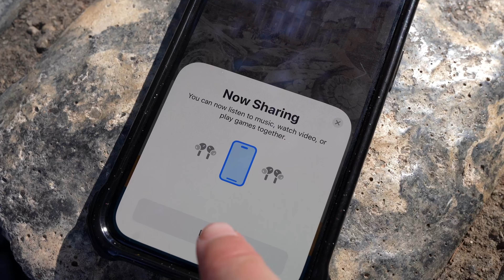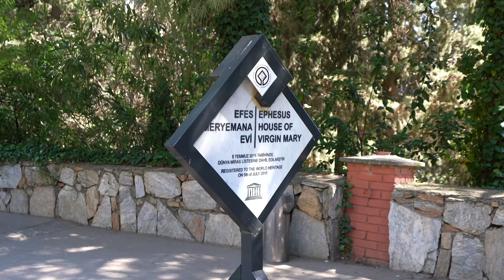The BIBLE Was Written Here!!! Ephesus the Ancient City (Greek, Roman & Christian History)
Today we:

1) rent a car for the first time internationally
2) drive through the GORGEOUS Turkish countryside
3) explore the Ancient City of Ephesus with Rick Steve's Audio Tour (UNESCO World Heritage Site)
4) eat delicious food
5) explore St. John's Basilica
6) visit the Temple of Artemis (one of the 7 ancient wonders of the world)
7) see Mother Mary's House

Thanks for joining us! We're so thankful you're along for the journey with us!

For Madison, a former reality TV producer, the dream is the madventure community, connecting people through travel, experiencing new cultures, and trying the best foods from carts, stands and restaurants all over the world. She hopes to encourage others to follow their maddest most adventurous dreams, whatever they may be! For Ivan, a former NASA engineer, it is creating an engineering product that will change the world! Travel and food are two of our biggest passions, so on this channel we will be traveling the world, and staying awhile to experience what life is actually like living other places. We're excited to have you on board for the delicious, culture filled, madventurous times that will ensue! Let's madventure! xoxo

00:00 what is ephesus?
00:27 getting there
01:43 this is ephesus
03:53 free audio tour
04:36 gladiator fight
05:07 ancient shopping mall
06:48 books were invented here!?!?
07:50 toilet with a view!
08:54 ancient bathhouse
09:59 town hall meeting
10:31 biblical history of ephesus
11:17 riot against Christians
11:52 basilica of St. John
14:00 temple of Artemis
14:18 Mother Mary's house
14:32 please subscribe :)